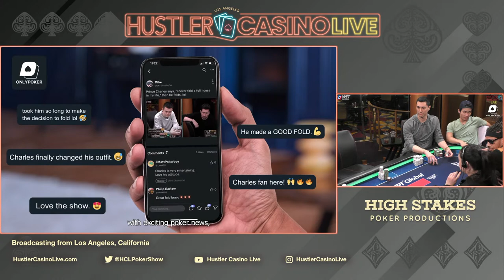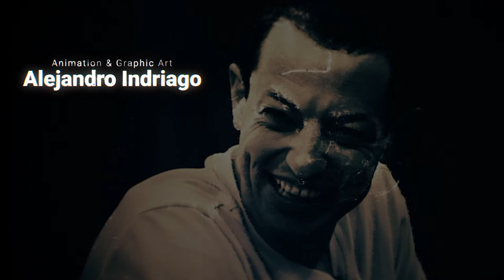Rampage, Mariano & Nik Airball Play SUPER HIGH STAKES $100/200!! Commentary by David Tuchman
$0 - $100k = 💰
$100k - $200k = 💰💰
$200k+ = 💰💰💰

0:00 Countdown

33:18 Player Interviews
35:05 Starting Chip Counts

43:04 Han JT v Double M A9 💰
1:11:42 Rampage QQ v Mariano Q8 💰💰

1:43:09 Cumulative Winnings I 📊

1:45:07 Han TT v Dentist Dave A7 💰
2:13:30 Dentist Dave AA v Mariano QQ 💰💰

2:21:23 Mariano reloads $100,000

2:28:36 Dario 99 v Yang AK 💰

2:34:24 Mariano adds $50,000

2:40:59 Cumulative Winnings II 📊

2:56:06 Han QT v Double M AQ 💰
3:25:22 Dario QQ v Yang 98 💰
2:28:56 Dentist Dave QT v Mariano AK 💰
3:38:55 Rampage 65 v Han AK 💰💰
3:44:05 Han A8 v Dentist Dave AT 💰

3:50:31 Cumulative Winnings III 📊

4:08:42 Rampage AQ v Han T8 💰
4:41:12 Rampage AQ v Dentist Dave J9 v Double M 98 💰💰

4:48:09 Cumulative Winnings IV 📊

4:51:04 Yang AA v Han AQ 💰💰

4:55:15 Han reloaded $100,000

4:57:13 Dario 88 v Yang 98 v Dentist Dave AK 💰
4:59:56 Double M 65 v Han JT 💰
5:05:37 Double M KK v Dentist Dave JJ 💰
5:18:00 Han AJ v Mariano QQ 💰💰💰

5:25:42 Han reloaded $100,000

5:27:00 Cumulative Winnings V 📊

5:28:58 Double M K4 v Rampage 87 💰
5:42:50 Dentist Dave KK v Dario AA 💰
5:51:03 Nik Airball QJ v Yang 88 💰
6:03:56 Rampage K4 v Dario KQ 💰

6:07:46 Cumulative Winnings VI 📊

6:08:55 Mariano AA v Double M KK v Yang KK 💰💰💰

6:29:12 Final Statistics 📈
6:30:15 Ending Credits

​Executive Producer: Nick Vertucci
Executive Producer: Ryan Feldman
Head of Video Production: Kyle Ravreby
Director: Neve Levy
Audio Technician: Gerry Feldman, David Olivares Jr.
Graphics Technician: Mike Peluso
Video Production Coordinators: Aatmaj Kapoor, Nathan Ramirez
Animation & Graphic Art: Alejandro Indriago
Casino GM: Shaun Yaple
System Engineer: Brett Drolet
Production Coordination: Clint Santiago Dahl